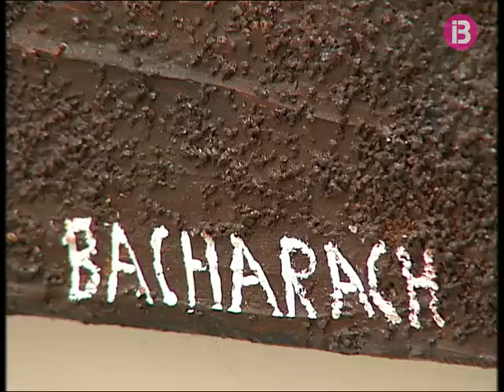Víctimade l&apos;Holocaust a Eivissa